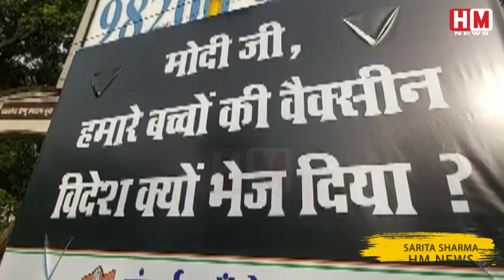Corona Vaccine की कमी को लेकर मुंबई कांग्रेस ने लगाया PM Modi के खिलाफ पोस्टर | देखे VIDEO | HM News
वैक्सीन की कमी को लेकर अब मुंबई में भी प्रधानमंत्री नरेंद्र मोदी के खिलाफ मुंबई कांग्रेस ने पुरे शहर में अलग-अलग जगहों पर कई पोस्टर लगाए है।ये तस्वीर मुंबई के घाटकोपर इलाके  की हैं, जहा मुंबई कांग्रेस द्वारा पोस्टर लगाया गया है, जिसमे लिखा गया है कि, "मोदी जी हमारे बच्चों की वैक्सीन विदेश क्यों भेज दिया?" इसी तरीके का पोस्टर कुछ दिन पहले दिल्ली में लगाए गए थे जिसकी जिम्मेदारी आम आदमी पार्टी ने ली थी। दिल्ली पुलिस ने जिस पर कार्रवाई करते हुए 25 लोगों पर प्राथमिकता दर्ज कर उन्हें गिरफ्तार भी कर लिया था। अब ऐसे में देखना होगा कि मुंबई पुलिस, इस पोस्टर लगाने वालों पर किस तरह की कार्रवाई करती है।
एंकर-- बीजेपी महारास्ट्र प्रदेश के उत्तर भारतीय मोर्चा के अध्यक्ष संजय पांडे ने मुंबई में प्रधानमंत्री नरेंद्र मोदी को लेकर मुंबई कांग्रेस की ओर से लगाये गये पोस्टर को लेकर बयान देते हुये कहा है,की
वर्तमान समय मे पुरा विश्व कोरोना महामारी से जूझ रहा है।ऐसे संकटकाल में सभी देश एक दूसरे को मदत कर रहे है।जब भारत देश को भी जरूरत पड़ी,तो अन्य देशों ने भी भारत को ऑक्सीजन,वेंन्टीलेटर,
रेमेडीसीवीर और वैक्सीन भारत को मुहैया कराई। यहां तक कि वैक्सीन का कच्चा माल।विदेश से आता है। और इंटरनेशनल एक्सपोर्ट ओबलीगेशन के नियम के तहत उसका कुछ हिस्सा विदेशों को एक्सपोर्ट करना पड़ता है,ये सभी जानते है।
The Mumbai Congress has put up several posters against Prime Minister Narendra Modi at different places all over the city, even in Mumbai, due to the lack of vaccine. These pictures are from Ghatkopar area of ​​Mumbai, where the poster has been put up by Mumbai Congress, in which it was written It has been said, "Why did Modi send our children's vaccine abroad?" Posters of this manner were planted in Delhi a few days ago, for which the Aam Aadmi Party took the responsibility. While taking action on the Delhi Police, registering priority on 25 people and arrested them. Now, it has to be seen that what kind of action the Mumbai Police takes on those who put up this poster.
Anchor- Sanjay Pandey, President of North Indian Front of BJP Maharashtra, while giving a statement about the poster put on the Mumbai Congress by Prime Minister Narendra Modi in Mumbai, said that
At the present time, the entire world is struggling with the corona epidemic. In such a crisis, all countries are helping each other. When the country needs India, other countries also give India oxygen, ventilator,
Remedycivir and vaccine provided to India. Even the raw material of the vaccine comes from abroad. And under the rule of International Export Obligation, some part of it has to be exported to foreign countries, all of them know this.